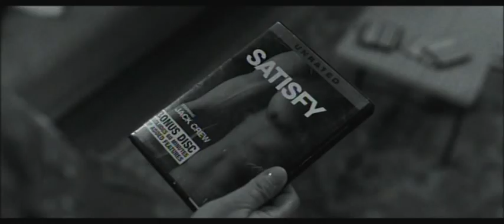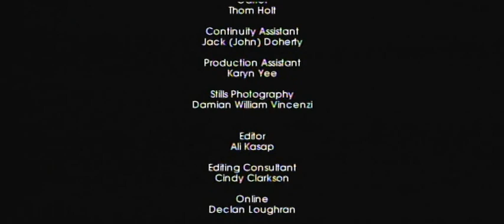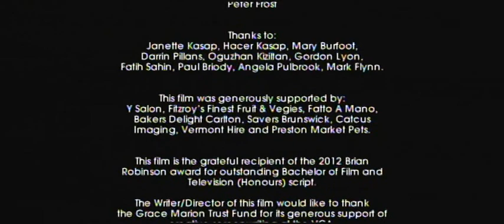SATISFY - ali kasap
Adam is a late teen who loves and cares for his younger brother Ben. The harsh realities of living in state housing, the aspirations of a mother doing her best and the pain of an absent father have created a paternal bond between the brothers. With an air of resignation and routine Adam prepares his younger brother for school. An unquenchable need to satisfy his urges leads Adam to develop a cunning plan to exploit his younger brother's naivety. With Ben locked safely away in the bathroom Adam sneakily plays a gay porno and goes about his act of self satisfaction. Ben witnesses the act, irrevocably changing his view of his brother. When caught by his mother Adam is changed forever in his own mind's eye.